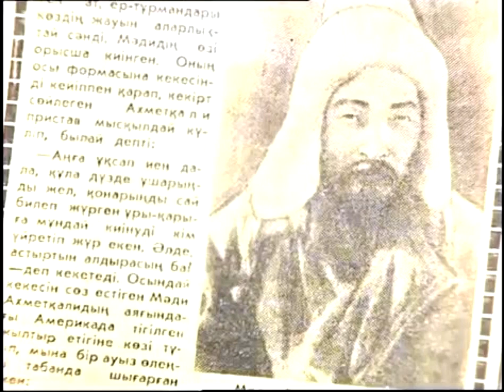Сағынамыз сенің қоңыр даусыңды-2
Өмірден ерте кеткен ғалым, ұстаз, әрі дәстүрлі ән өнерінің иесі Баһманов Балтабай туралы естелік-видео. Екінші бөлім.